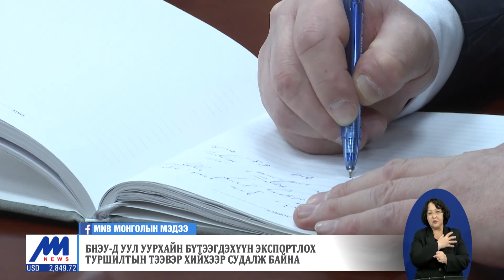БНЭУ-д уул уурхайн бүтээгдэхүүн экспортлох туршилтын тээвэр хийхээр судалж байна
Манай улс БНЭУ-руу коксжих нүүрс зэрэг уул уурхайн бүтээгдэхүүн экспортлох боломжийг судалж эхлээд байна. БНЭУ-ын Гадаад харилцааны төрийн сайд Монгол Улсад Др.Ражкумар Ранжан Сингхийн хийж байгаа айлчлалын хүрээнд хоёр улсын эдийн засгийн харилцааг өргөжүүлэх гарц шийдлийн талаар талууд санал солилцсон байна.